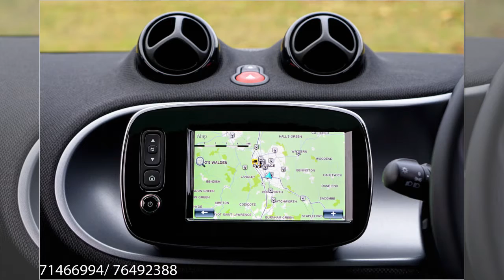How To Do The Best Radio Commercial (Ezwe Cabs Ad)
This is one of the best radio ads ever made in Africa, creativity on point, creates urgency and sells/converts.